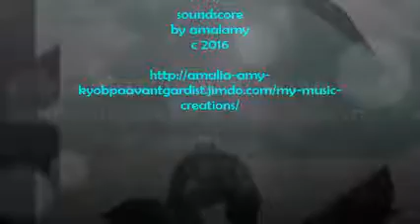EDITIONS LAXIMA S NOVEL SCORES by Amaliamy Charis in ActionII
EDITIONS LAXIMA S NOVEL SCORES
synnoyah sagas protagonists in action
by miluna tuani
charis never ending searching
 by Amaliamy Charis in ActionII